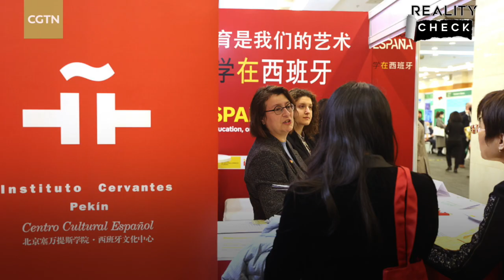Culture is the best bridge to understand each other: Spanish Ambassador to China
This year marks the 50th anniversary of the establishment of China-Spain diplomatic ties and the China-Spain Year of Culture and Tourism. In an exclusive interview with Tian Wei in Beijing, Spanish Ambassador to China, Rafael Dezcallar, says culture is the best bridge to find understanding. China and Spain show respect and understanding for each other. With more intense cultural and people-to-people exchanges, cooperation on all levels are primed to expand.